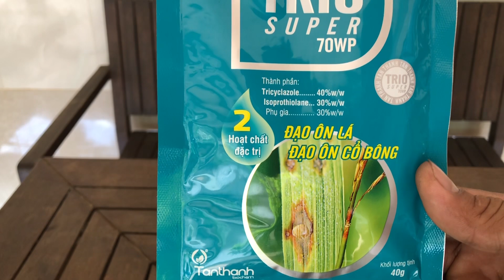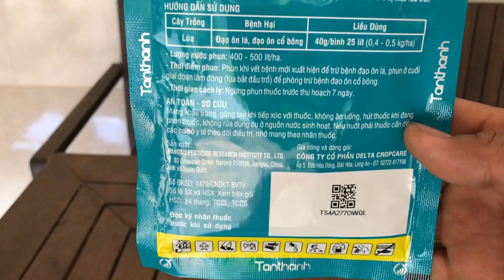TRIO Super 70WP quản lý đạo ôn lá và đạo ôn cổ bông. Huỳnh Hiếu 0988292889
Trước tình hình giá phân bón và thuốc bvtv đang ở mức cao thì Hiếu xin chia sẽ cho bà con thuốc quản lý bệnh đạo ôn trên lúa giai đoạn đẻ nhánh đến làm đồng hiệu quả mà giá thành không cao giúp bà con tiết kiềm được chi phí đầu vào đó là sản phẩm TRIO Super 70wp

TRIO Super 70wp do Cty Tân Thành phân phối với 2 hoạt chất đặc trị bệnh đạo ôn trên lúa cực kỳ hiệu quả và giá thành thì không cao.

Trio Super 70wp thấm nhanh và hạn chế rữa trôi khi gặp mưa giúp tiết kiệm công phun xịt. Thuốc có thể phối trộn với những loại thuốc đặc trị bệnh và sâu rầy khác.

Cám ơn mọi người đã theo dõi video. chúc mọi người nhiều sức khỏe và vụ mùa thắng lợi

Mọi ý kiến đóng góp mọi người hãy để laị comment Hiếu sẽ đọc và trả lời cho mọi người